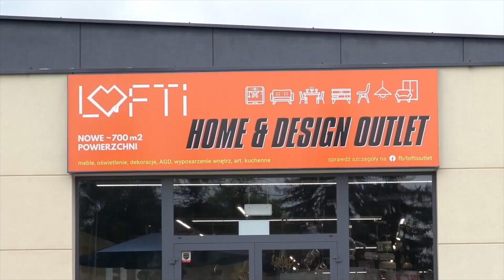"STARczy na dziś" (odc. 108) Krzysztof Woźniak